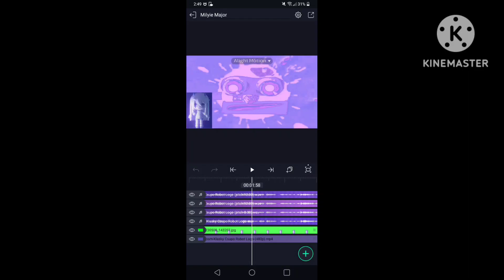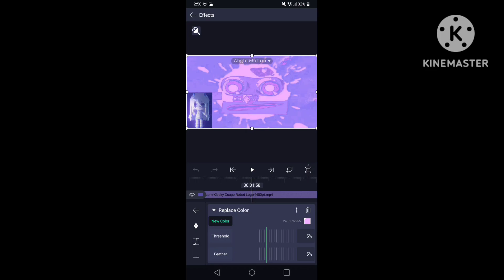How To Make Milyie Major + Bonus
Bonus Is: Free To Use Milyie Major